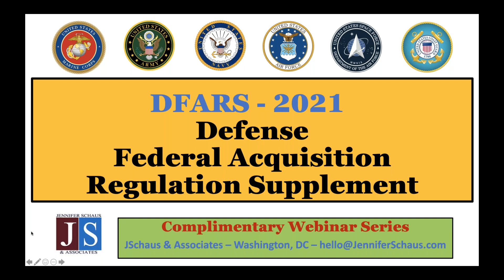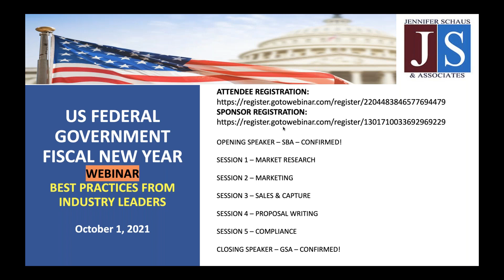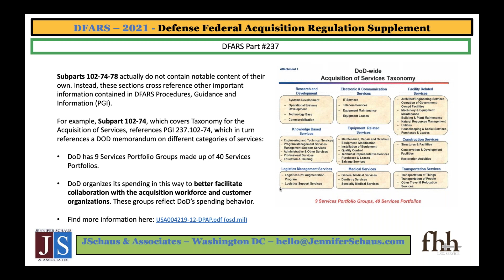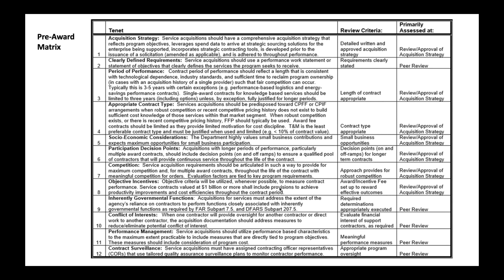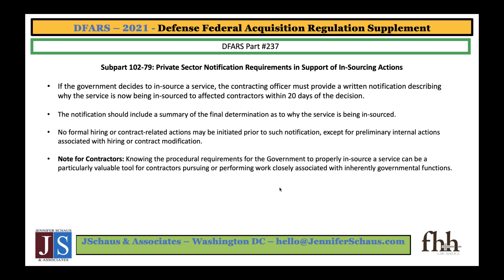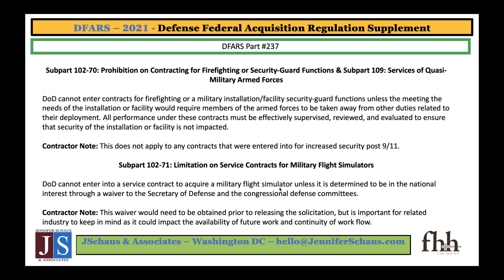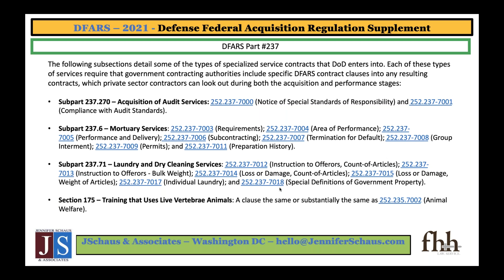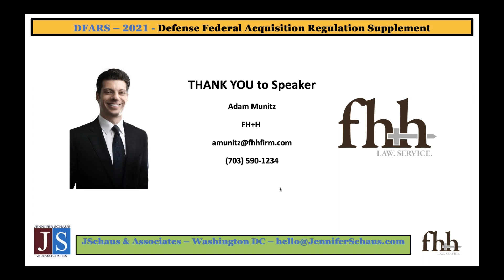Government Contracting - DFARS Part 237 - Service Contracting - Win Federal Contracts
GS-1105
The FAR, Federal Acquisition Regulations.

GS-1105
DFARS, Defense Federal Acquisition Regulations